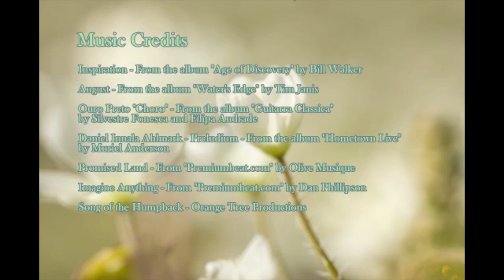Channel Islands National Park and National Marine Sanctuary: California's Galapagos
- Santa Barbara Maritime Museum Lecture